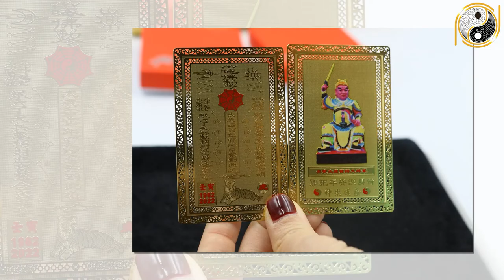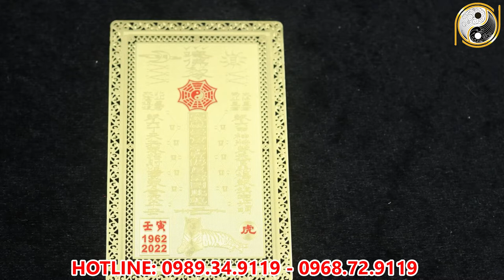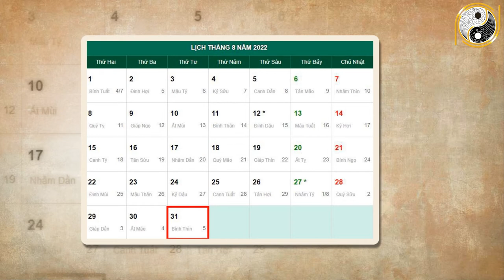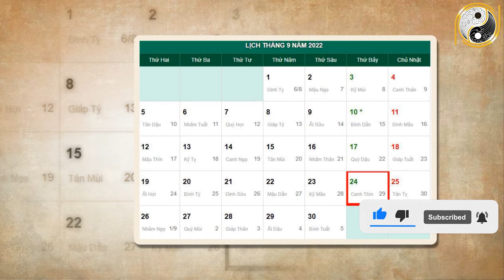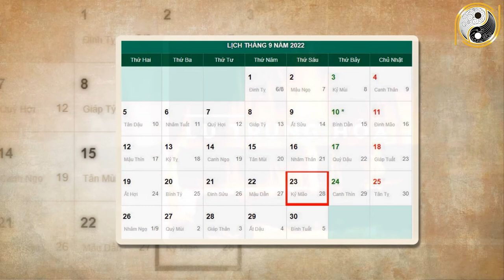Tháng 8 ÂL Năm 2022 Tuổi Canh Tuất 1970 Con Giáp Sắp TRÚNG SỐ 2 LẦN LIÊN TIẾP TIỀN VÀNG NGẬP KÉT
01. Linh phù giải hạn
02. Hồ lô hóa giải Ngũ Hoàng
03. Mai Hoa Phú Quý
04. Gương bát quái tinh cầu
05. Kim bài thái tuế 2023
06. Vòng tam hợp Dần Ngọ Tuất
07. Vòng tam hợp Thân Tý Thìn
08. Vòng tam hợp Hợi Mão Mùi
09. Vòng Tam Hợp Tỵ Dậu Sửu
10. Bát bảo tâm kinh
11. Minh Quang pháp bảo cầu
12. Minh Quang pháp bảo lục giác
13. Tỳ Hưu Lộc Tài (Đồng)
14. Tỳ Hưu Khai Vận ( Bạch Ngọc)
15. Bách Niên Tụ Tài ( tụ tài lộc)
16. Song long ngọc ấn ( ấn thăng quan)
17. Kim bài ngũ Lộ Thần Tài
18. Hồ lô bình an ( treo xe)
19. Móc khóa văn xương
20. Ống bút văn xương gỗ đào
21. Bút văn xương gỗ đào
22. Bút văn xương gỗ đào nhỏ
23. Hoa mai kim tiền ( mạ vàng )
24. Các vật phẩm phong thủy khác Tháng 8 ÂL Năm 2022 Tuổi Canh Tuất 1970 Con Giáp Sắp TRÚNG SỐ 2 LẦN LIÊN TIẾP TIỀN VÀNG NGẬP KÉT